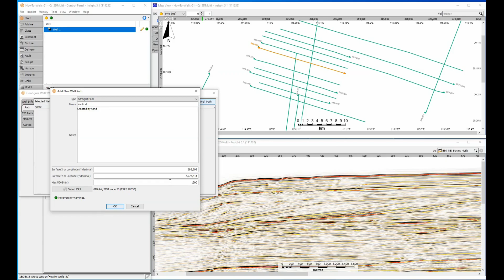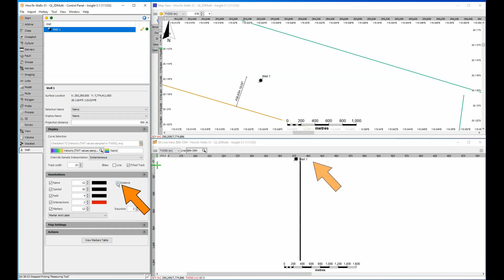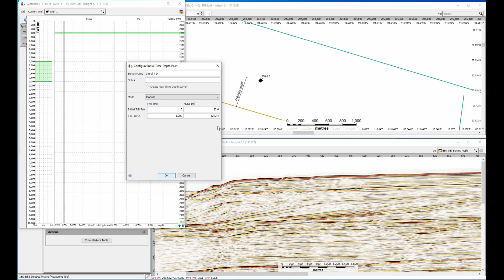Create a Well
Creating wells in DUG Insight for the first time? Here’s a step-by-step guide to creating a simple, vertical well and how to display it in your views.